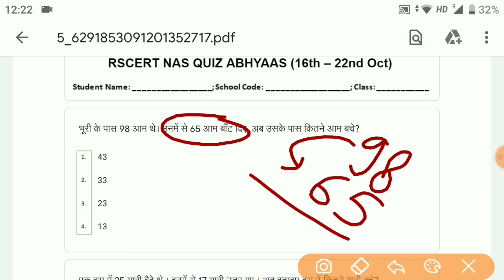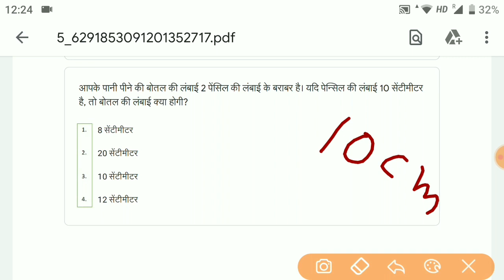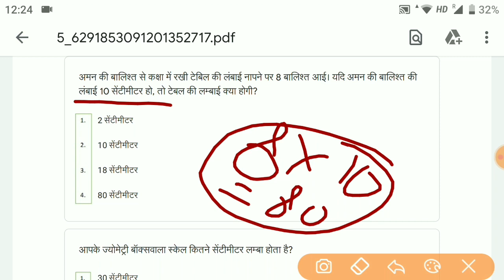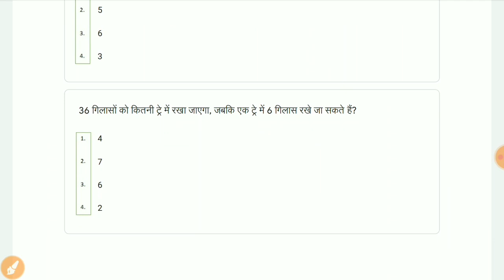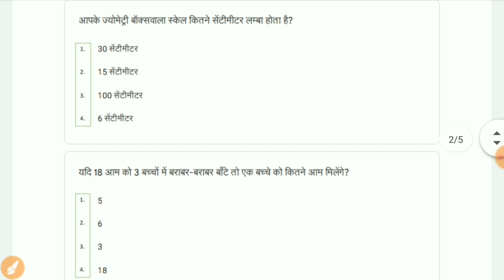Class 3 maths Whatsapp NAS Quiz Answer | Week 15 -16/10/2021 | NAS CLASS 3 quiz Math week 15